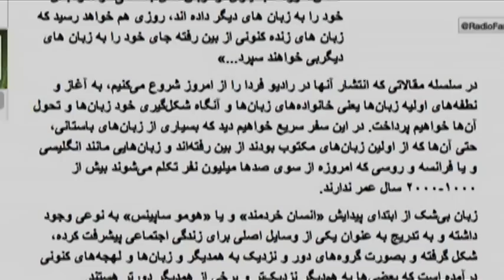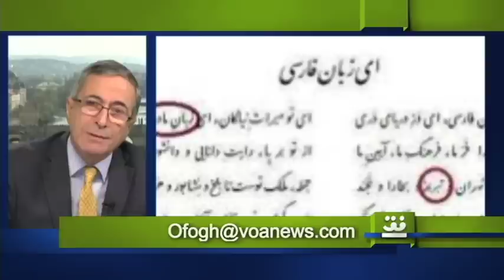ریشه های تاریخی فارسی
عباس جوادی–  پراگ - زبان شناس و خاورشناس: اگر یک کشور بزرگ و آسیایی مثل ایران با پراکندگی جمعیتی بخواهد بعنوان یک کشور به حیات ادامه دهد، نیازمند عنصر متحدکننده ارتباطی ست و زبان فارسی  همین عنصر ارتباطی است.